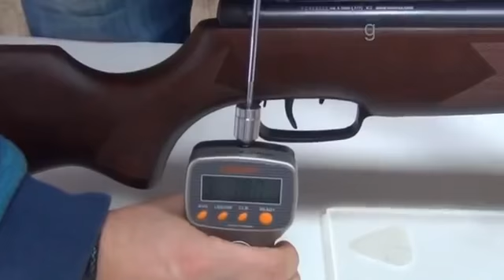Umarex Hammerli Hunter Force 900 4,5mm (.177)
Vzduchová puška se spodním nátahem. Model je dodáván včetně puškohledu.